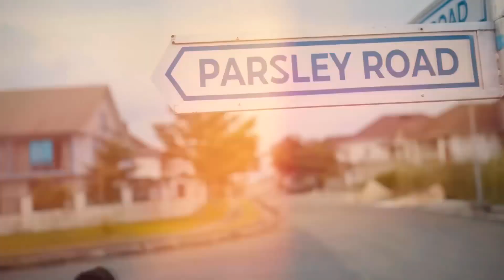Oxlade - KU LO SA [Afroextended]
For more intros and extended versions of afrobeat songs check out